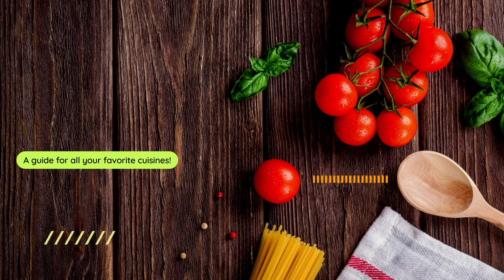Tortilla Wraps | Simple, Quick and Easy Chicken Wraps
Ingredients:
-Tortilla Wraps
-Cooking Oil – 3 to 4 Tablespoon
-Frozen Chicken Fillets – 5 to 6 pieces
-Cabbage
-Carrot
-Peri peri sauce
-Onion
-Tomato
-Capsicum
-Lettuce
-Thousand Island Sauce
-Mozzarella cheese

Recipe:
In a frying pan with cooking oil, fry the frozen chicken fillets and put aside once done. In a baking pan, place tortilla wraps. On the wraps, spread shredded cabbage, carrot, onion, tomato, capsicum, lettuce and spread peri peri sauce and thousand island sauce on top of it. In the end, cover it all with mozzarella cheese, fold the wraps and put the baking pan with tortilla wraps in oven at 200C for 10 minutes. Enjoy the quick and easy to make delicious Tortilla Wraps!